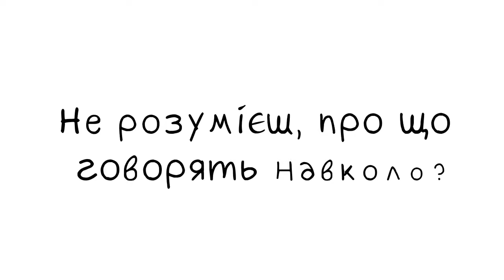DOMRACCORD - Цикл Чотири темпераменти. Сангвінік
Авторський твір гурту DOMRACCORD - Цикл чотири темпераменти. Сангвінік

DomrAccorD - музичний гурт, створений в 2018 році з метою популяризувати музичні інструменти, такі як Домра і Кнопковий акордеон

Склад гурту:
                        Віталій Гусак (Кнопковий акордеон (Баян))
                        Ілона Гусак (Домра)